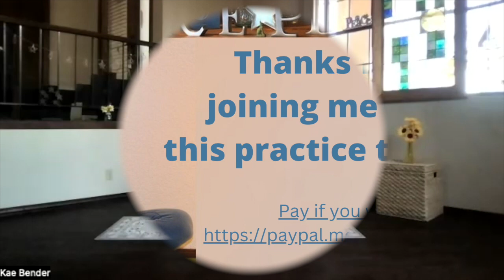Hands & Feet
This session focuses on our often-forgotten appendages. Have a small ball like a ping-pong ball or a golf ball for one of the foot practices. Moving our fingers and toes and wrists and ankles is important to our mobility and overall health.